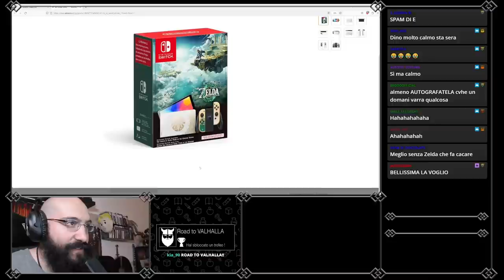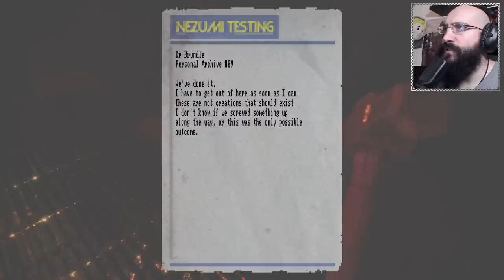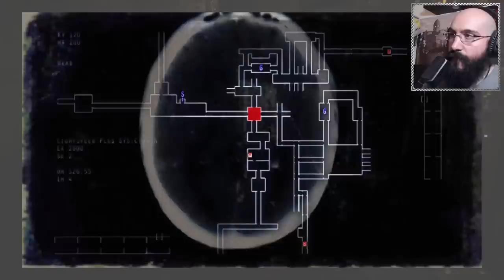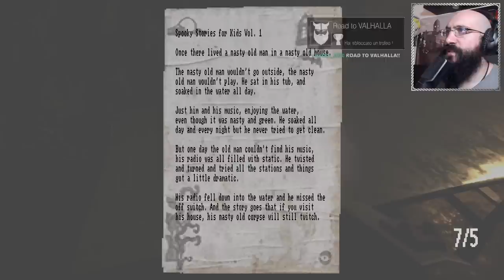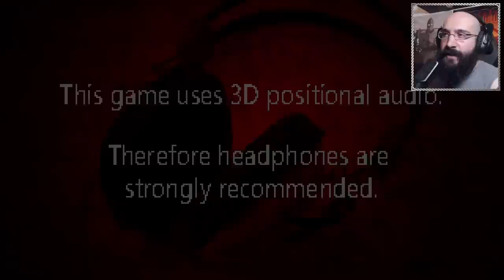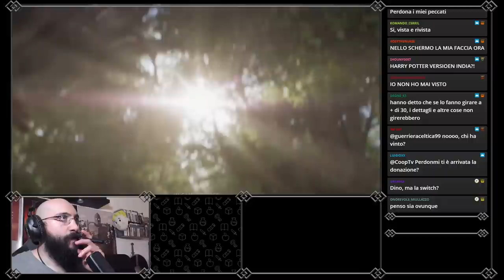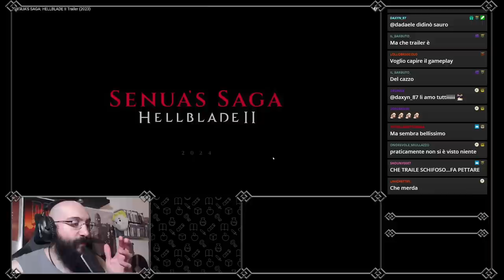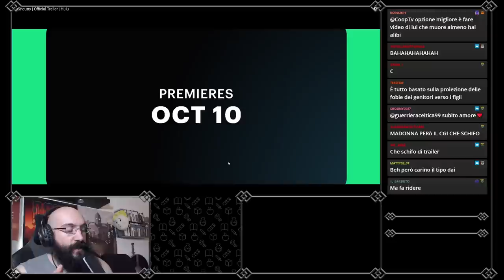HORROR NIGHT Il cane è un impostore ? - Lost in VIVO PT3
terza horror night PSX su Lost in VIVO, giochino interessante trovato su ITCHO